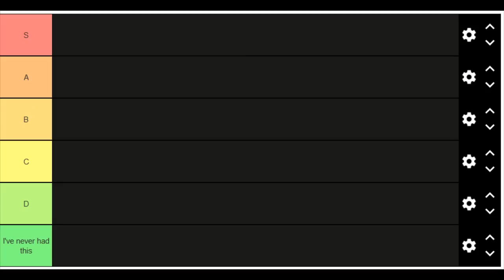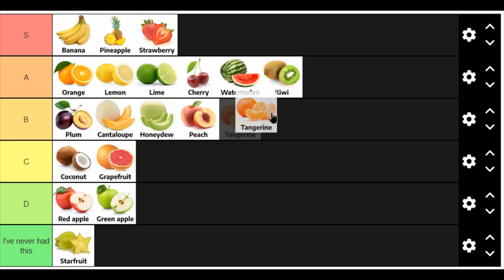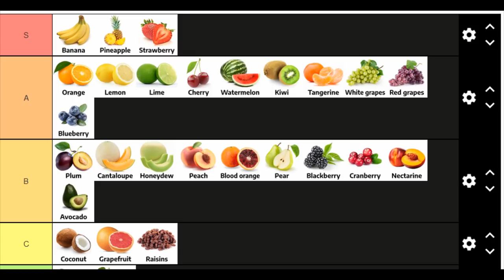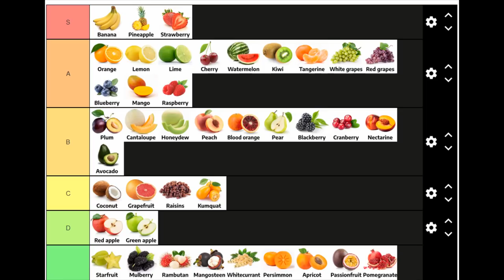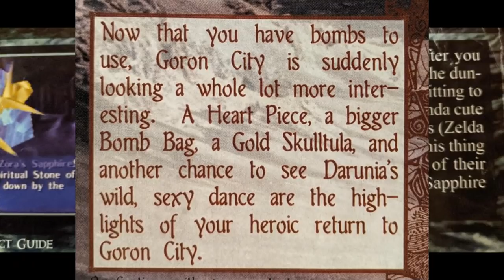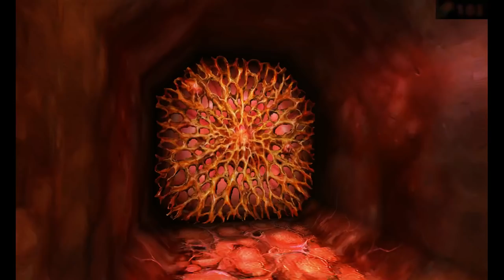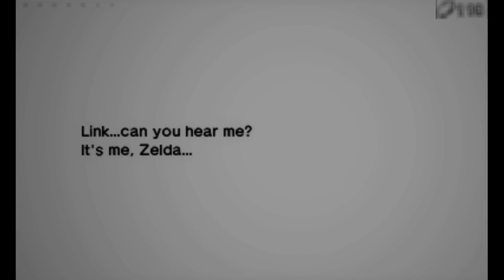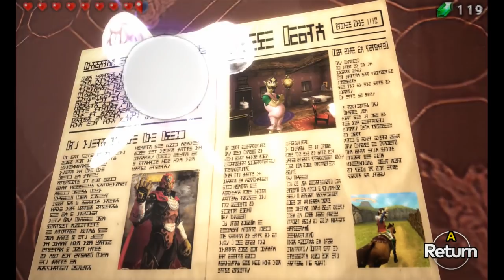[Vinesauce] Vinny - The Legend of Zelda: Ocarina of Time 3D 4K (PART 3)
Vinny plays The Legend of Zelda: Ocarina of Time 3D 4K for Nintendo 3DS on Vinesauce!